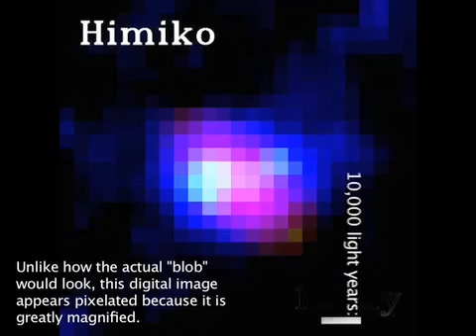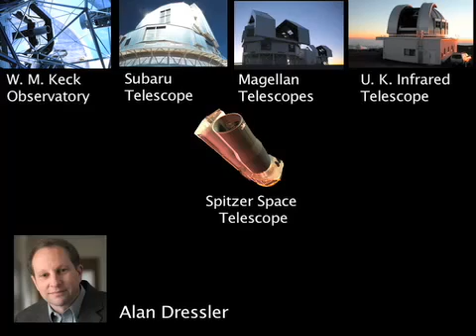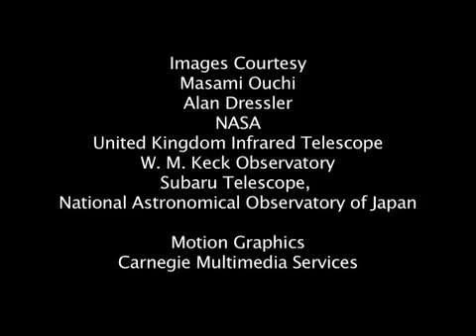Mysterious Giant Space Blob Discovered At Cosmic Dawn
Using information from a suite of telescopes, astronomers have discovered a mysterious, giant object that existed at a time when the universe was only about 800 million years old. Objects such as this one are dubbed extended Lyman-Alpha blobs; they are huge bodies of gas that may be precursors to galaxies. This blob was named Himiko for a legendary, mysterious Japanese queen. It stretches for 55 thousand light years, a record for that early point in time. That length is comparable to the radius of the Milky Ways disk.